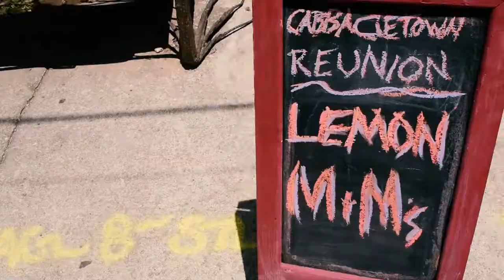lemonmnm Theme (extended version)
lemonmnm Theme by lemonmnm

Limey Lemon - Guitar/Vocals
Lemmy Lemon - Guitar/Vocals
Meadowlark Lemon - Keyboards/Vocals
Meyer Lemon - Bass
Julian Lemon - Drums/Vocals